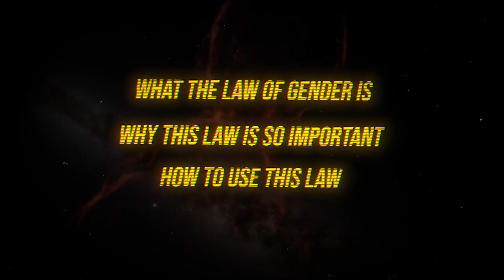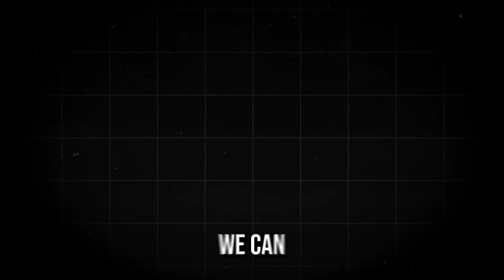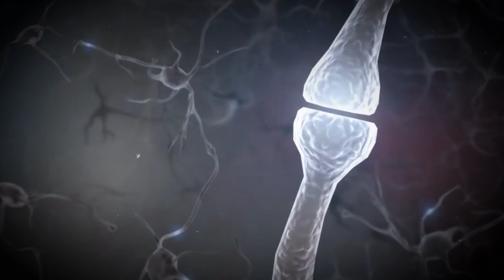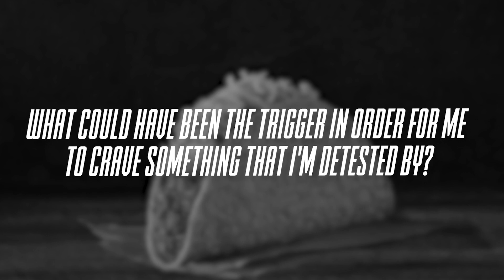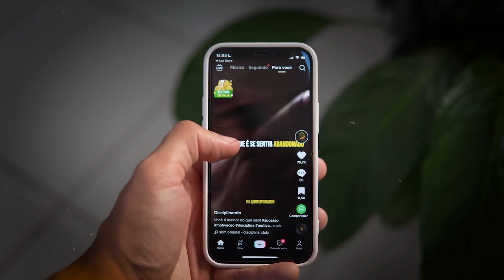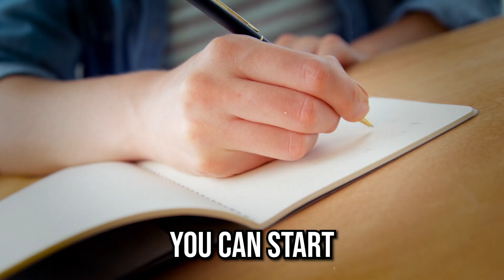The Law of Gender (VERY POWERFUL)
The Law of Gender is an extremely powerful Law of the Universe! In this video we'll discuss what the Law of Gender is, how the Law of Gender works on our mind, and how to reprogram our subconscious mind through the Law of Gender. Through applying this Universal Law we can begin to instantly improve our thoughts, emotions and then our actions towards any goal!

TIME STAMPS:
00:00 - Intro
01:20 - What We're Talking About
01:44 - What Is The Law of Gender?
03:28 - Why It's IMPORTANT
06:04 - Taco Bell
07:44 - NLP and Corporations
09:06 - Applying The Law of Gender